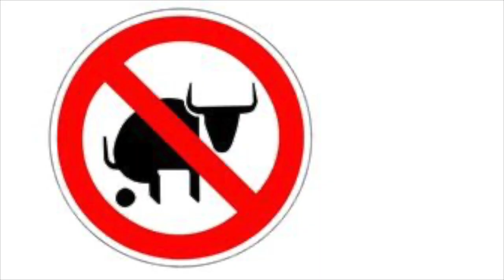ASIANS want to STOP Affirmative ACTION ????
Social commentary with a Comedy twist